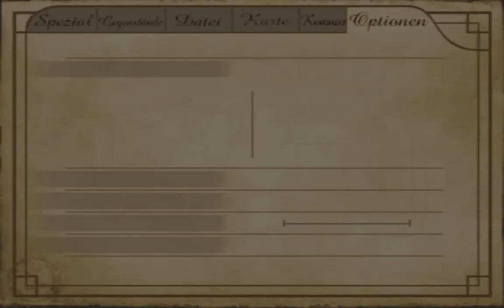Let´s Play Haunting Ground [#3]- Erbe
Hey hey in diesem Teil erfahren wir, dass wir die einzige Erbin des Schlosses sind. Yaaay ich wollte schon immer ein Schloss voller Irre habe.